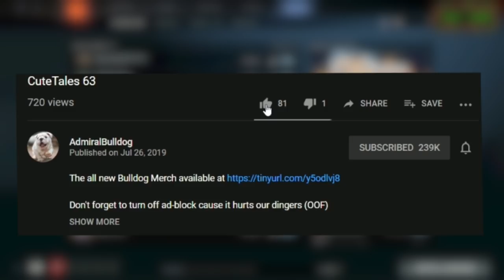Custom Hero Chaos DUOS With Devon The Weeb?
AdmiralBulldog plays custom hero chaos duos

ADMIRALBULLDOG CUSTOM HERO CHAOS DUOS DOTA CUSTOM GAME CUSTOM HEROES BUILD DOTA